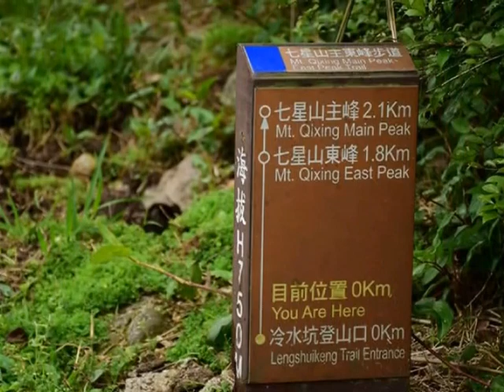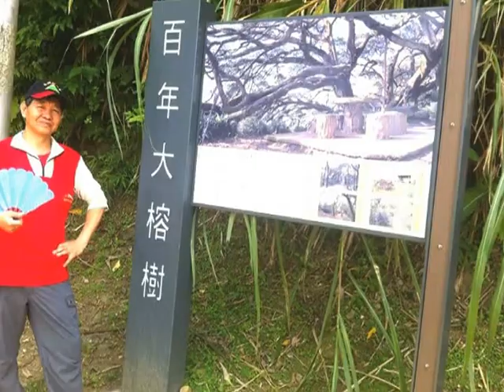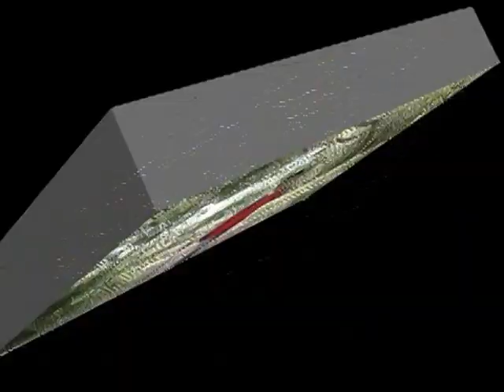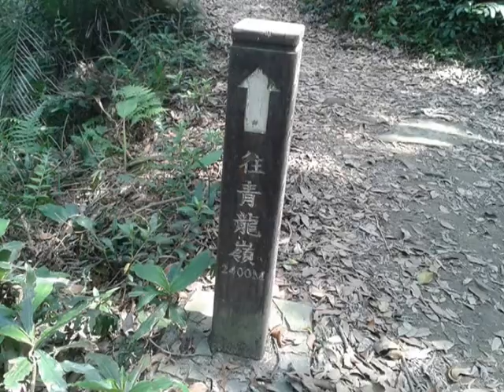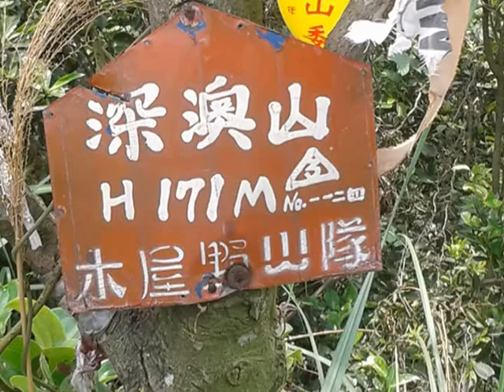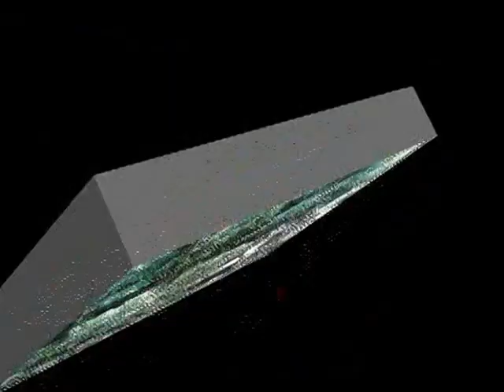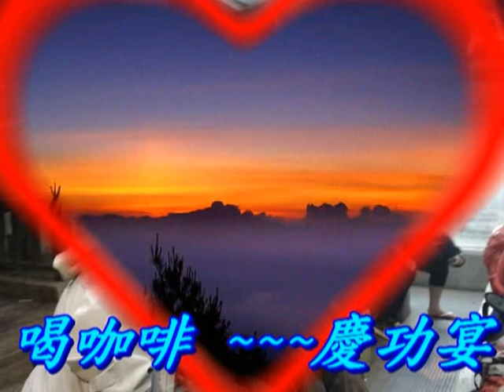登山全紀錄 (6) DVD ~~蘆洲隊2014年4月紀錄片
新北市蘆洲隊2014年4月登山紀錄片